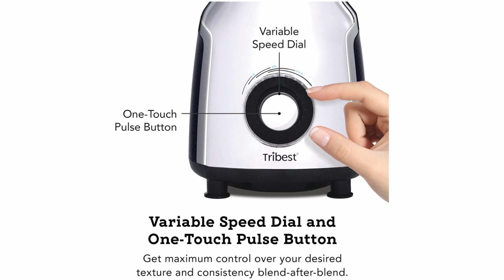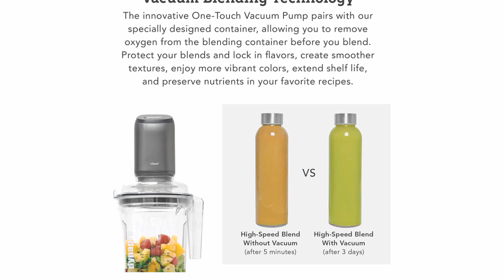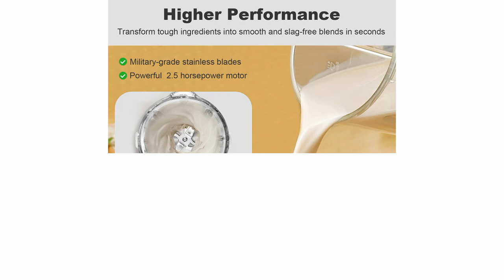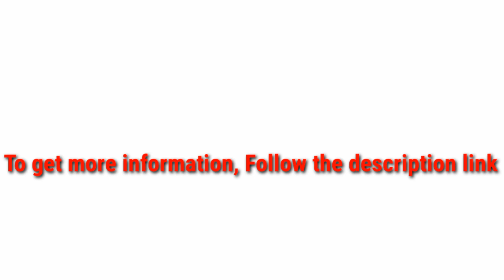5 Best Vacuum Blenders in 2023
( NextDay delivery)

► links to the 5 Best Vacuum Blenders of amazon Listed in this video:

► Number 5
► Product Name- Tribest Glass Personal Vacuum Blender PBG-5001-A Antioxidation Vacuum Blender

► Number 4
► product name- Portable Personal Blender, Vacuum Blender for Shakes and Smoothies, Blender USB Rechargeable on the Go, Fresh Juice Blender With 6 Blades, 12oz Shake Blender For Travel Kitchen Ice (Mint Green)

►Number 3
► product Name- Tribest Dynapro High Speed 2.5HP Blender with Vaccum, Commercially Certified,Grey,One Size

►Number 2
► product name- Pado Ozen 500 Vacuum Blender, Countertop Kitchen Blender for Nutrient Dense Smoothie Blends That Don't Separate, Plus Extra Vacuum Storage Container-Silver

►Number 1
► product name- ELEVARIFY Professional Blender for Kitchen Quiet: Vacuum Commercial Blender for Shakes and Smoothies - 56oz Industrial Countertop Blenders - 1500W High Power Smoothie Blender with Shield, Black-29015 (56Oz)

I try my best Vacuum Blenders of amazon mentioned in this video...

There are 5 Best Vacuum Blenders of Amazon. if You would like to know about any products details follow the description link.